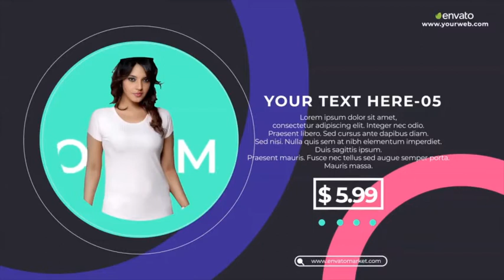Fashion Market Promo » free after effects templates after effects intro template Share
Halo kami mindup creation penyedia jasa pembuatan konten untuk bisnis dan kebutuhan anda

jasa kami diantaranya

- Video opening
berupa Konten audio visual yang berisi tentang perkenalan bisnis anda kepada audience.
- Logo & icon Reveal
 Video berdurasi 5 - 30 detik menunjukan logo/akun atau bisnis anda berguna untuk memudahkan audience untuk mengingat anda
- Video promotion
Konten audio visual dengan tujuan menawarkan produk /jasa anda agar menarik perhatian audiens lebih besar agar meningkatkan konversi penjualan.